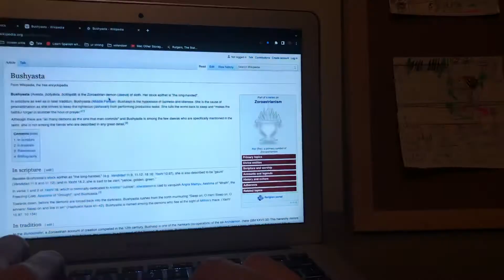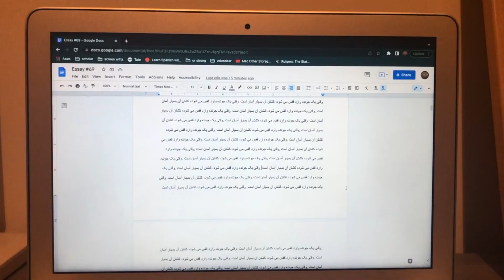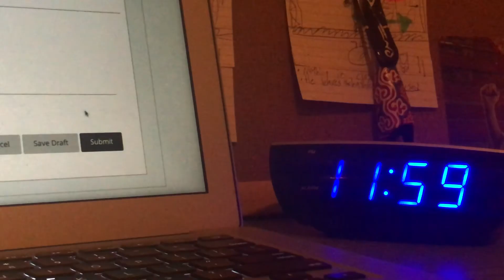ALL IN YOU - Extended Version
gathering, growing & grateful